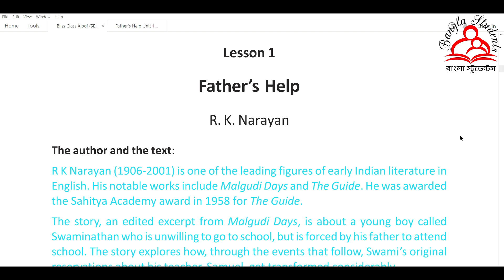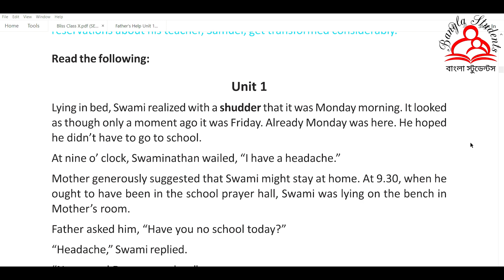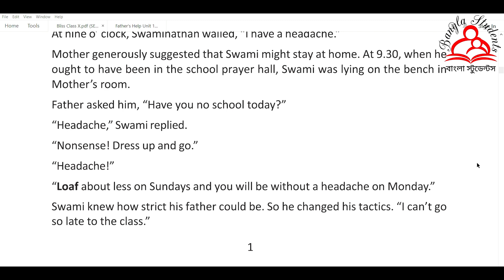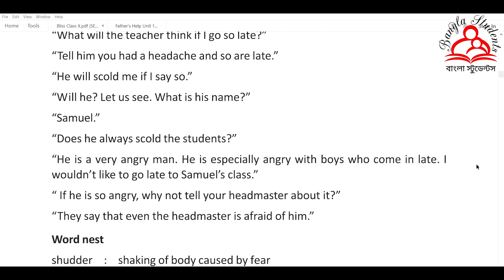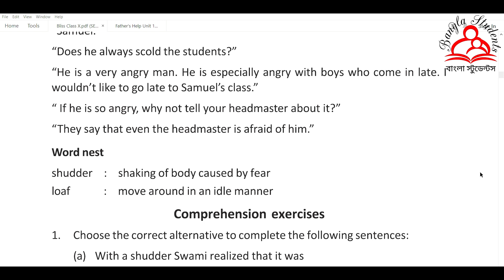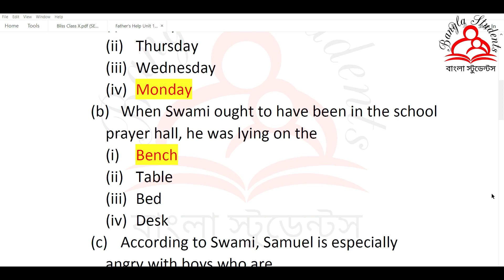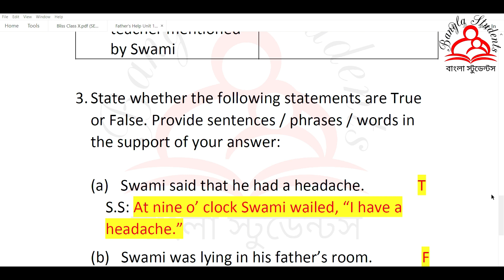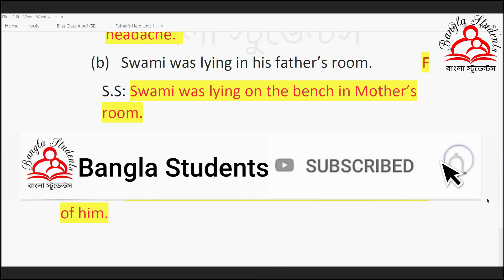Father's Help Unit 1, Class X. Lesson 1, Comprehension exercises. WBBSE.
Father's Help (Unit - 1) from the English Text Book of West Bengal Board of Secondary Education.
Line wise meaning in Bengali along with the comprehension exercises.